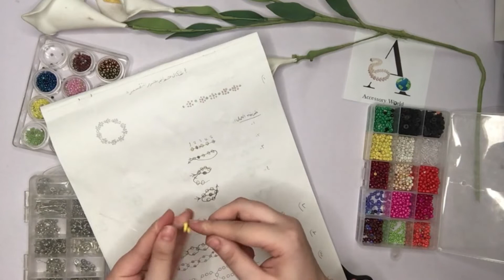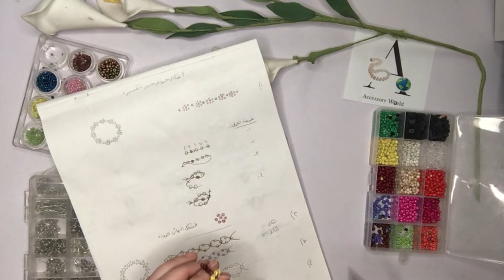تعلم طريقة عمل الوردة الأكثر طلبا بالخرز وشرح مفصل لباترونها وازاي ننفذها كالمحترفين من اول مرة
اكسسوارات ناعمة بالخرز |طقم اكسسوارات من الخرز |تشكيل الخرز|من كورس تعلم الاكسسوارات اليدوية|CRAFTS
لو حابة تتعلمي فنون يدوية مختلفة وتطلعي نتيجة كالمحترفين وحابة افكار لمشاريع من المنزل و تبقي فنان هاند ميد محترف بنقدم في قناتنا كورسات مجانية لو حابة تستفيدي منها اشتركي في القناة وفعلي جرس الاشعارات علي الكل ليصلك اشعار بحلقاتها الجديدةولدعمنا ضع لايك للفيديو
واهلا بك في اسرتنا عالم الاكسسوار /Accessory World
لينك صفحتنا الرسمية علي الفيس بوك
لمزيد من الفيديوهات اضغط علي اسم القناة اسفل الفيديو
والي لقاء مع فيديو جديد مع السلامة